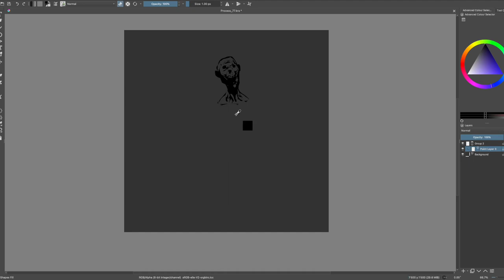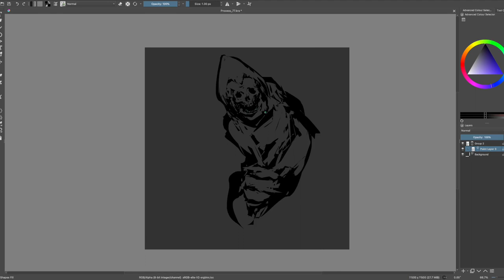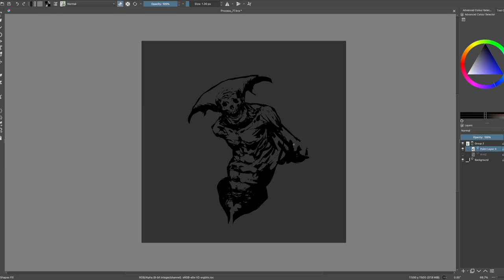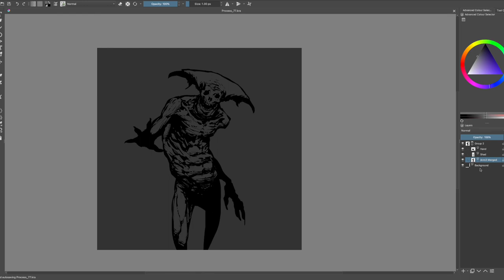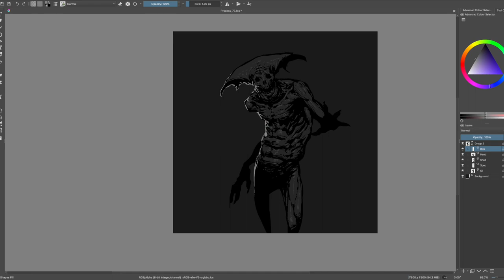Horror Art Digital Painting - Process #77 in Krita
Painting made in the magnificent Krita! May this video feed your hungry brain...
KISS KISS